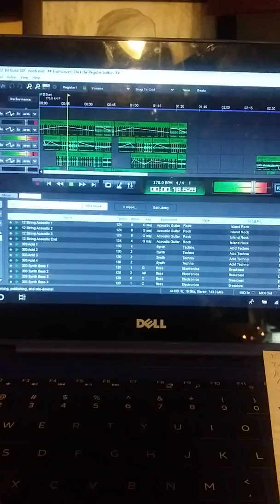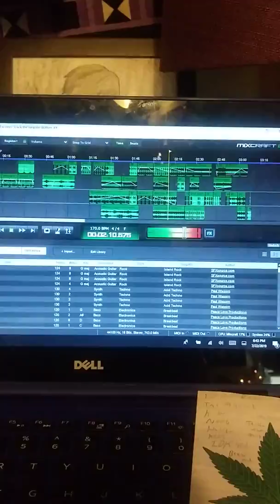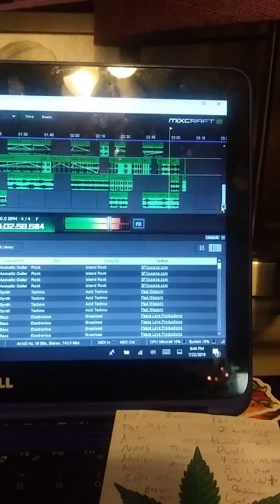The Noob (beat)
Instrumental trance house hip hop beat